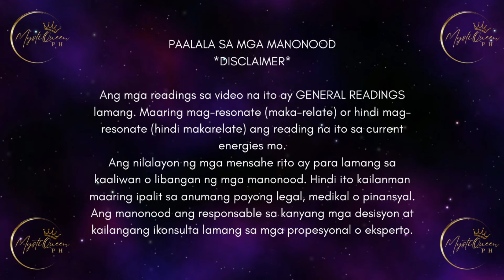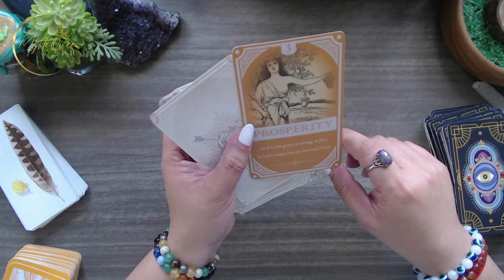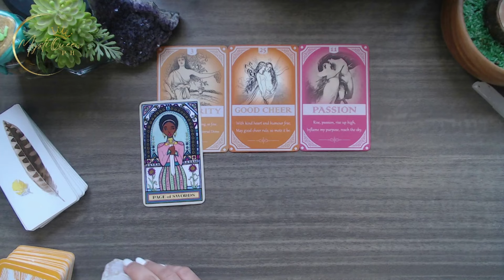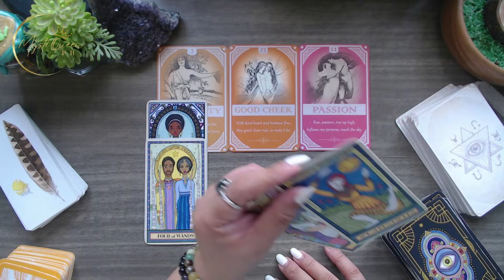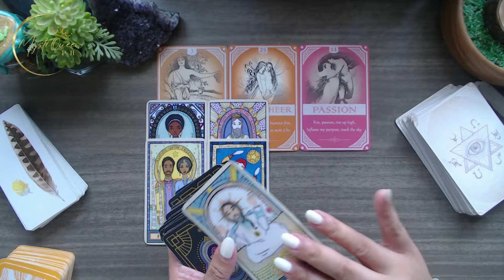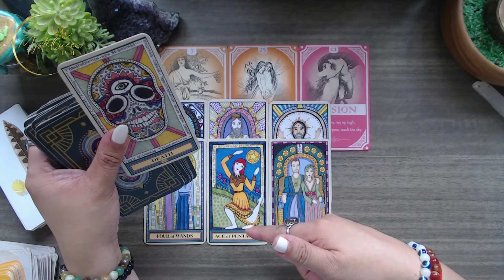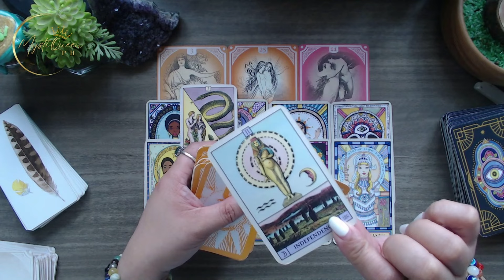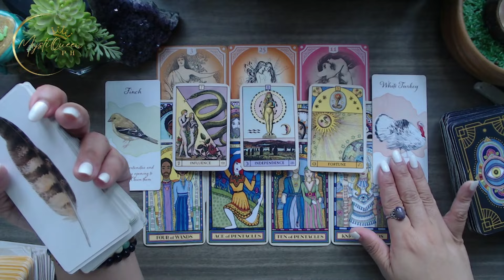♌ LEO 🤑 KAPERAHAN ✨ APRIL 2024 ✨ Money 💰 Career 💵 Finances 🔮 Tagalog Tarot Reading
🔮 PRIVATE/PERSONAL READING 🔮

Salamat po!🙏

👑MystiQueen PH

🍿 OTHER VIDEOS/MESSAGES/READINGS 🍿